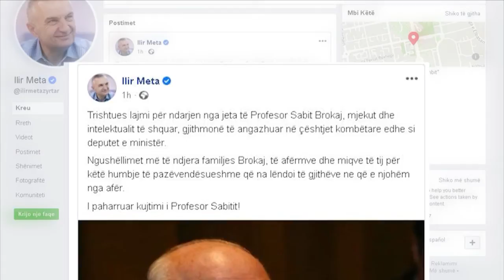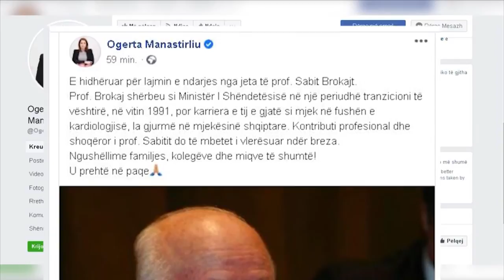Pas një ataku kardiak, ndahet nga jeta profesori dhe politikani i njohur Sabit Brokaj